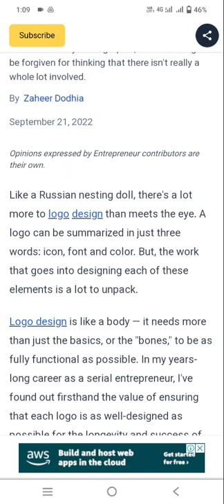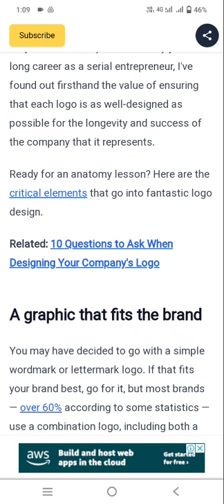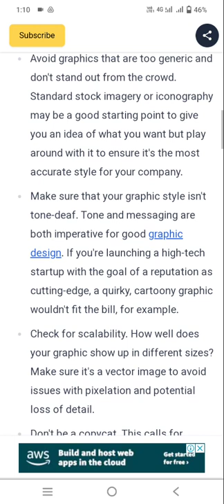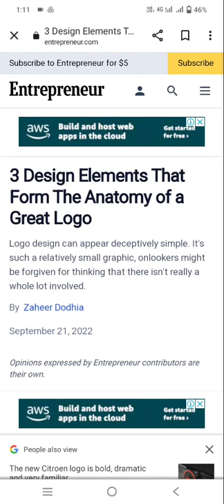3 Design Elements That Form The Anatomy of a Great Logo Maker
in this video, I Will Guide you through the video to Relate the Topic of anatomy of small intestine in Hindi, In Which I Have to Explain in detail.

A company's logo is what potential customers see when they first encounter it. It is crucial to have a fantastic logo because it will aid in branding and marketing. Everybody should be able to see and understand a logo.